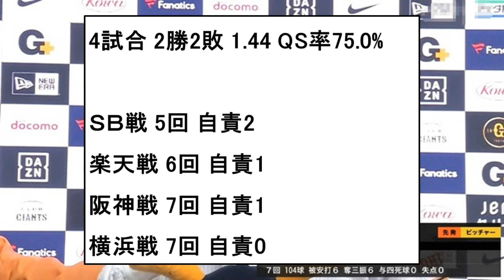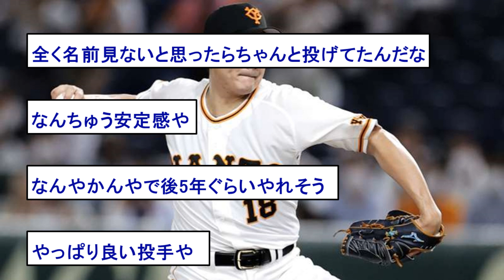【朗報】菅野智之さん(33)久保コーチの魔改造で再覚醒してしまう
見事に復活した菅野選手。戸郷選手と2枚エースとしてチームを引っ張っていってもらいたいです！